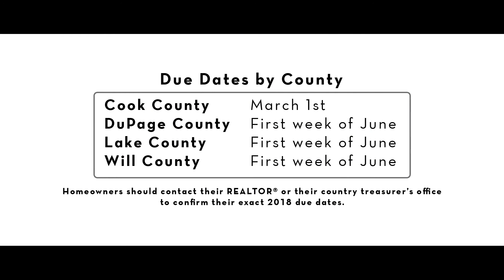Property Tax Over - Mainstreet Organization of REALTORS